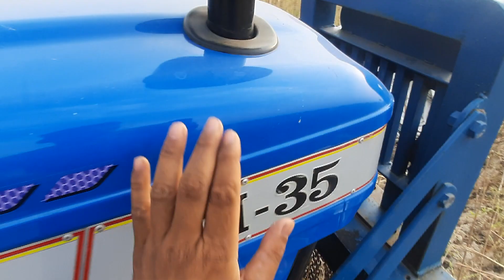सरसों कितनी निकली 6 किले में sonalika DI-35 sawraj 855 with punny hadamfa vibraction free